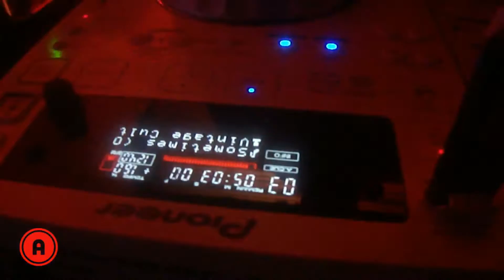Despedida del KERY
Así empezamos el Año en la Despedida del Kery.